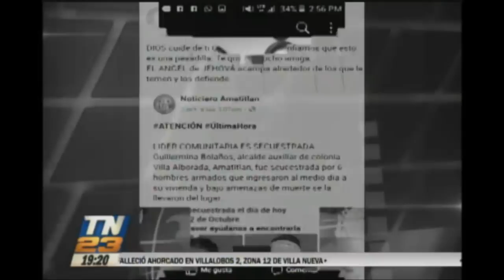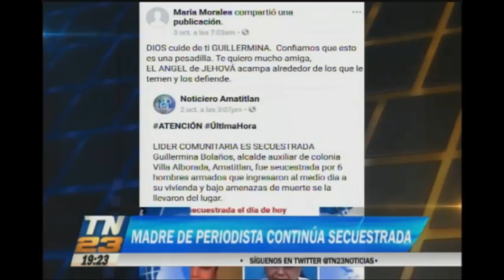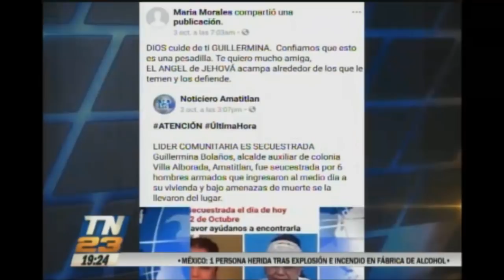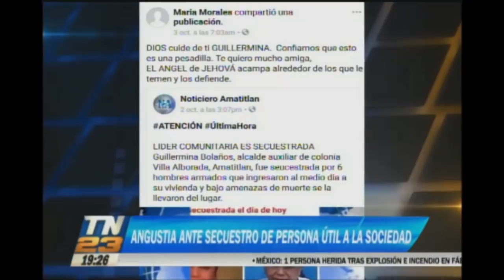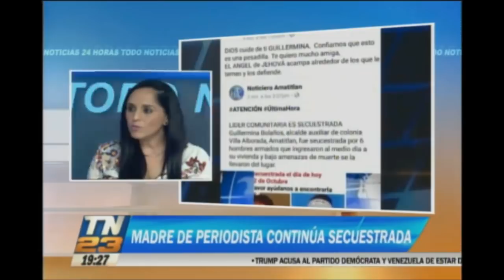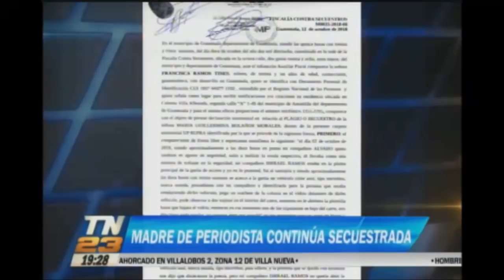Investigación periodística: Madre de periodista continúa secuestrada - Primera parte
La investigación periodística con Juan Víctor Castillo para este martes 23 de octubre de 2018 se trato de: Madre de periodista continúa secuestrada.